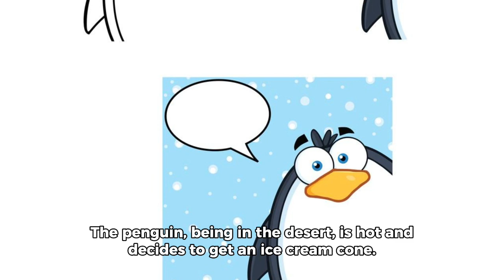Chill with the Penguin: A Dessert Adventure on Hot Roads! 🐧🍦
Join us in a frosty escapade with our penguin friend navigating the desert heat, ice cream cones, and an unexpected car woe! Laugh along with the cool chaos as vanilla ice cream meets automotive mishaps. Penguin-approved comedy awaits!